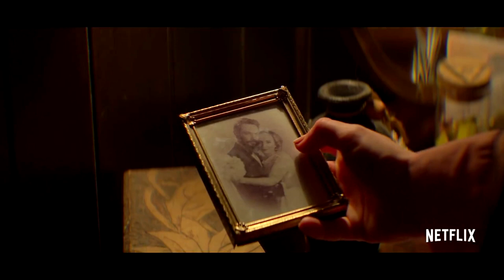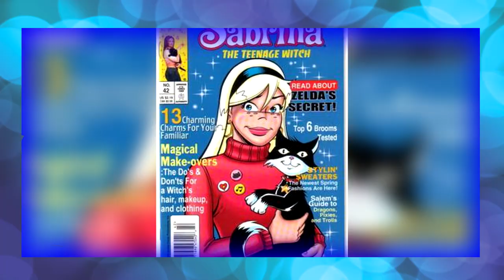Chilling Adventures of Sabrina | Serienkritik / Review | NETFLIX (2018)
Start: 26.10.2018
Laufzeit: 10 Folgen a 55 Minuten
Regie: Rob Seidenglanz, Maggie Kiley etc.

Danke an Netflix für die Bereitstellung der fünf Episoden.